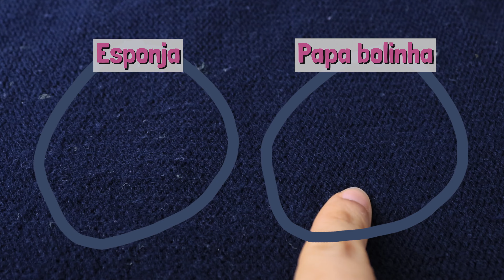O SEGREDO de como tirar BOLINHAS das ROUPAS sem estragar o tecido.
Aqui eu mostro alguns danos que podem ser causados nas roupas se tirarmos as bolinhas da forma errada.
Tirar bolinhas com esponja?
Tirar bolinhas das roupas com lixa?
Usar o Papa bolinhas? Etc.
Quais são os poréns?

**Os vídeos desse canal não são tutoriais. O intuito é mostrar que podemos transformar algo que seria descartado, em uma peça nova.**

Muito obrigada por acompanhar o meu trabalho!

Atribuição:
Efeitos e vetores:
🔸Chelle
🔸Lava-roupas: Vídeo de Ambient_Nature_ Atmosphere no Pexels
🔸Rapaz casaco amarelo: Foto de cottonbro no Pexels
🔸Tecido vermelho/preto: ​​Foto de Skylar Kang no Pexels

Filmagem e edição:
🔸Chelle

Músicas e efeitos sonoros:
🔸Biblioteca do Youtube
*Efeito sonoro